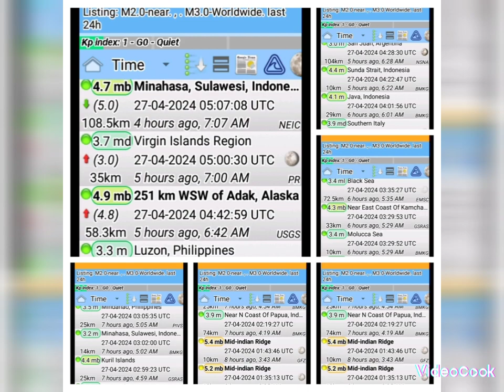Today 501 Earthquakes,2 Solar Flares M Class & Volcanoes.24 hrs Watch.4/27-2024.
Earthquakes, Solar Flares, Geomagnetic Activity, Volcanoes and Space Weather